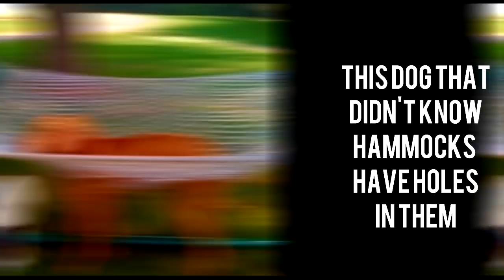11 Dogs Having A Worse Day Than You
Here are some dogs that are just having a worse day than you..

Hey there! This video is for you, yes you, if you love cats, dogs, animals, and pets, or just love watching videos.. you'll probably enjoy this video! This video's dogs were from a blog that you just might know called Buzzfeedvideo, checkout their /buzzfeedvideo channel here on Youtube or go to their
Let me know of more video ideas in the comments below! :D
xoxoxoxo Video